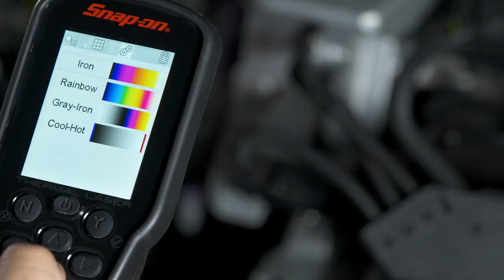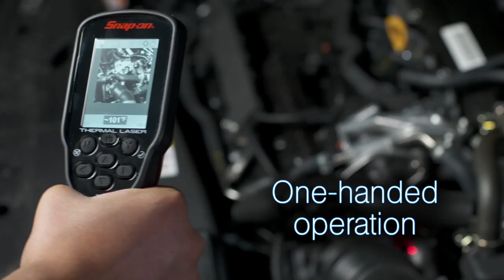Snap-on Diagnostic Thermal Laser Imager - EETH311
• Thermal image blending, visible light camera to provide more detail
• 2.8" colored display with 32 x 32 thermal sensor resolution for clear and
accurate viewing
• Temperature readings of up to 1,800 °F (982 °C) in laser mode, great for
diagnosing and troubleshooting catalytic converters, exhaust manifolds
and DPFs
• Delta feature in laser mode, for capturing high and low readings as well as
their difference (delta), ideal for checking inlet and outlet temperatures of
catalytic converters
• Stores hundreds of images
• Laser pointer, for pinpoint accuracy on faulty parts
• LED light for use under dashes and in dark engine bays
• Pull the trigger to capture images, use saved images for reference and to
create convincing repair orders